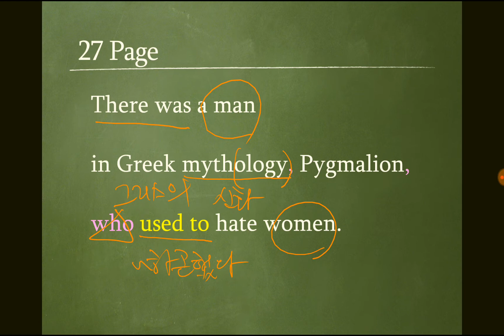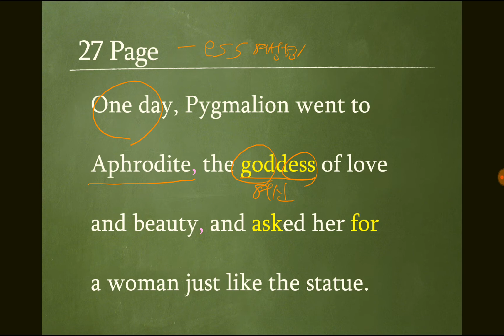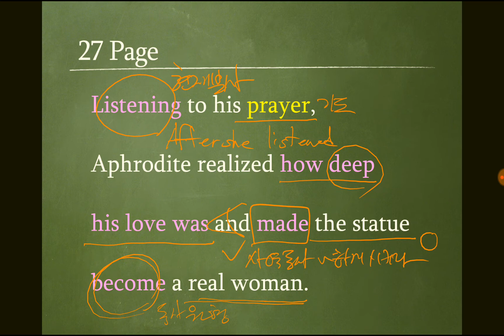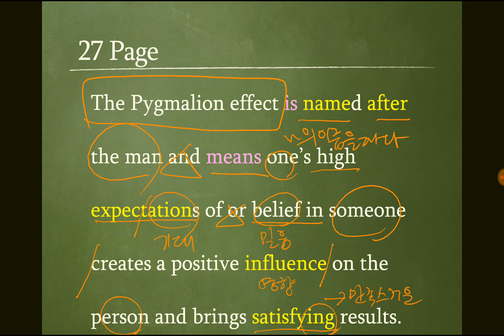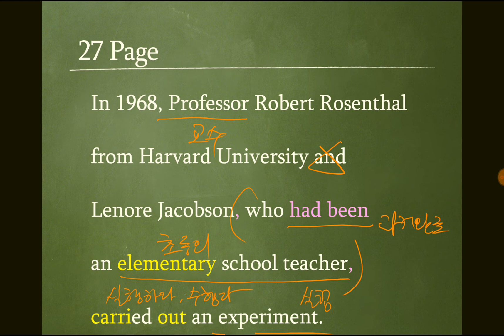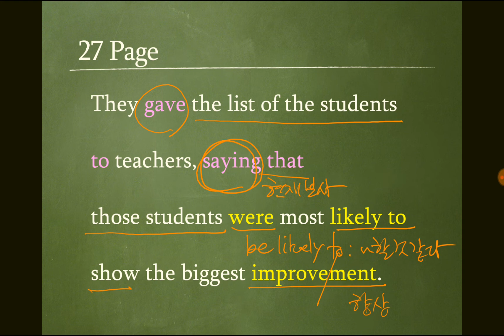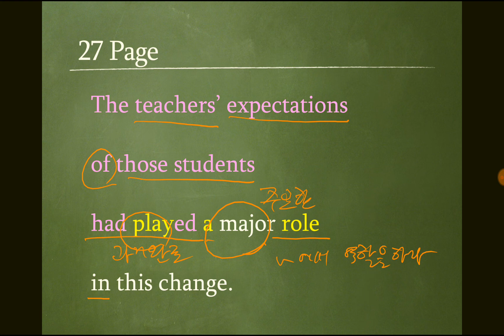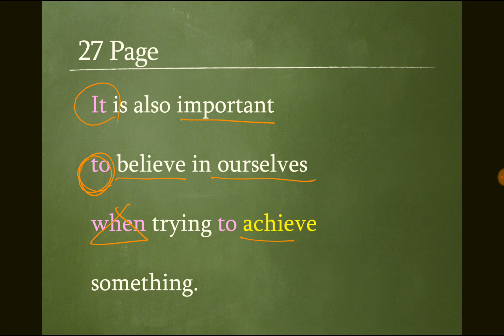동원고등학교 1학년 영어 1과 Discover Your Uniqueness (6)